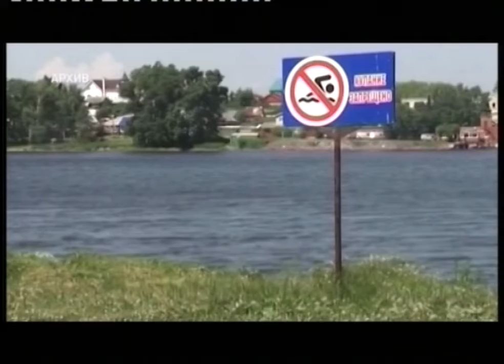Специалисты назвали безопасные пляжи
Только 5 пляжей признали пригодными для купания. Госинспекция по маломерным судам закончила проверку водоемов Свердловской области. В списке безопасных есть и 3 в черте Первоуральска.

Спокойно купаться и загорать можно на озере Глухое, на базах отдыха "Кемпинг" и "Сосновый бор". Они одобрены службой спасателей после проверки дна. Есть в этих зонах отдыха спасательные пункты, освещение, кабинки для переодевания. В других местах купаться запрещено. Спасатели напоминают, для тех, кто все-таки решил выбрать так называемые "дикие" пляжи, стоит искать водоемы с твердым и чистым песчаным дном и не резким спуском. Так же не стоит плавать в одиночку и в нетрезвом виде.